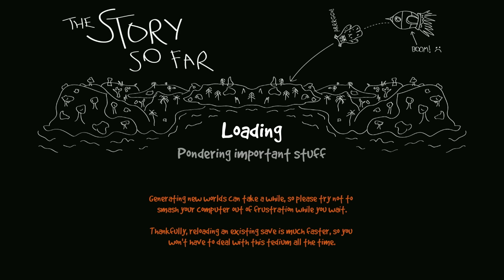Punching Down on Miseraable Fuzz | Wrongworld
Tomato plays Wrongworld
Air Date. ➤Dec 30, 2023
Stream Title. ➤Miserable ball of fuzz gets punched-down upon.

0:00:00 Intro
1:07:46 Wrongworld
3:12:16 End

Wrongworld
Crash-landed on a surreal, low-poly world filled with freakish inhabitants, choose between permadeath and non-permadeath modes and embark on an epic (and ridiculous) survival adventure. Will you manage to stay alive as you unravel the mysteries of Wrongworld and search for a way home?.